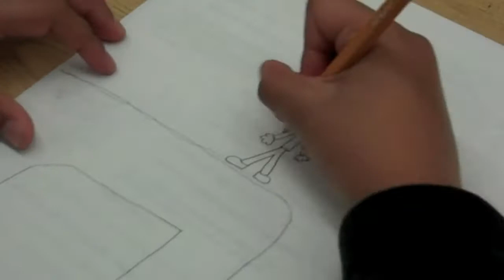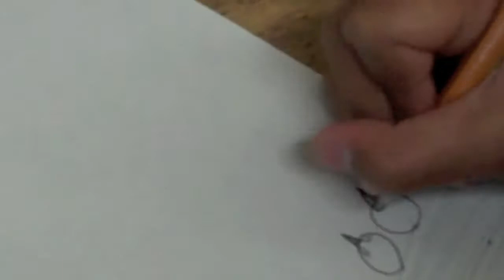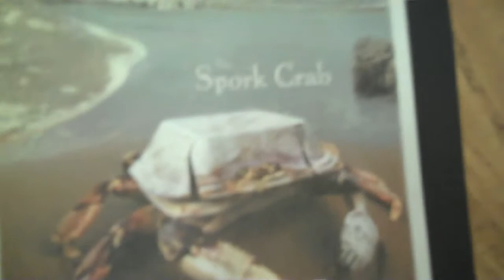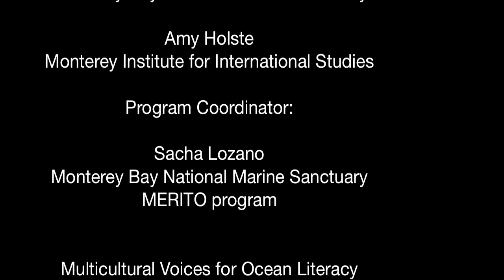Cig egret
Litter is commonly eaten by birds and other marine animals. This digital short tells the "what if" story about how litter such as cigarette butts could impact marine birds if they were to be not only ingested, but transformed to become part of their bodies.  Cigarette butts are often found in the bellies of dead birds.

This digital short was created by four fourth graders from Olson Elementary School in Marina, California as part of a youth ocean science and film-making project.  The project partners include Monterey Bay National Marine Sanctuary Merito Program and Olson Elementary School amongst others.  Students received in-classroom Ocean science and digital storytelling education. They visited several Marine Protected Areas within the greater Monterey Bay National Marine Sanctuary, and then combined their learning experiences into their own digital stories about an ocean issue of their choosing.